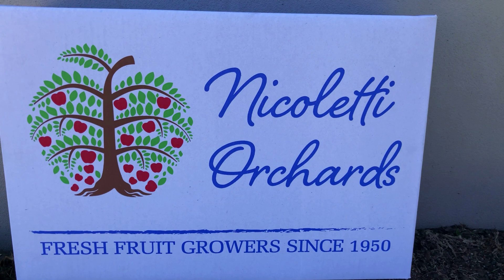Aiden and Dior Apple Picking At Nicoletti Orchards with Gabrien and Lexis